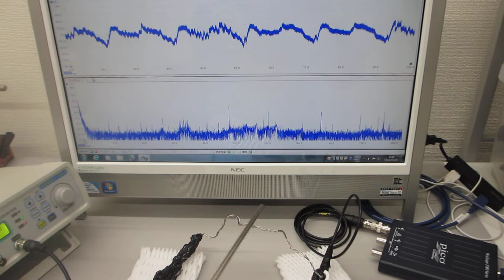超音波プローブを利用した「音と超音波の組み合わせテスト」（超音波プローブの製造技術）